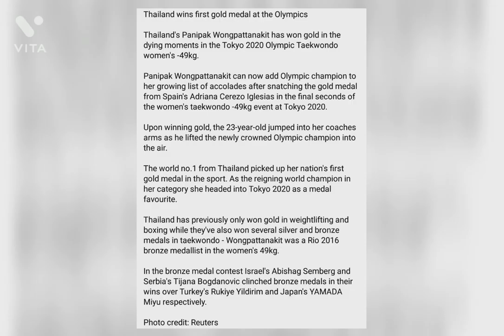Thailand's Panipak Wongpattanakit has won gold in the Tokyo 2020 Olympic Taekwondo women's -49kg ❤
Thailand wins first gold medal at the Olympics

Thailand's Panipak Wongpattanakit has won gold in the dying moments in the Tokyo 2020 Olympic Taekwondo women's -49kg.

Panipak Wongpattanakit can now add Olympic champion to her growing list of accolades after snatching the gold medal from Spain's Adriana Cerezo Iglesias in the final seconds of the women's taekwondo -49kg event at Tokyo 2020.

Upon winning gold, the 23-year-old jumped into her coaches arms as he lifted the newly crowned Olympic champion into the air.

The world no.1 from Thailand picked up her nation's first gold medal in the sport. As the reigning world champion in her category she headed into Tokyo 2020 as a medal favourite.

Thailand has previously only won gold in weightlifting and boxing while they've also won several silver and bronze medals in taekwondo - Wongpattanakit was a Rio 2016 bronze medallist in the women's 49kg.

In the bronze medal contest Israel's Abishag Semberg and Serbia's Tijana Bogdanovic clinched bronze medals in their wins over Turkey's Rukiye Yildirim and Japan's YAMADA Miyu respectively.

Photo credit: Reuters